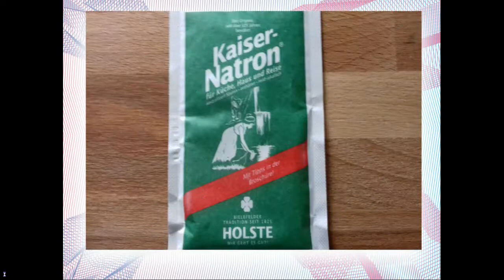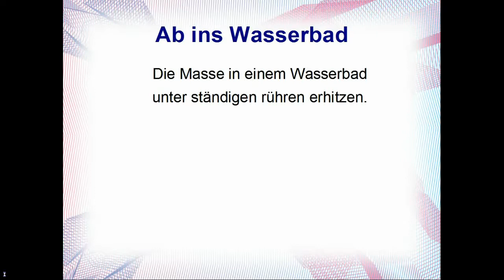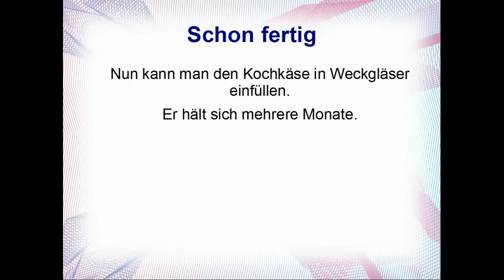Kochkäse | enigma6370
lecker